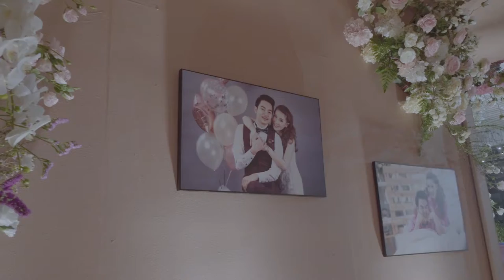Tarana & Tanapat : Cinema Wedding